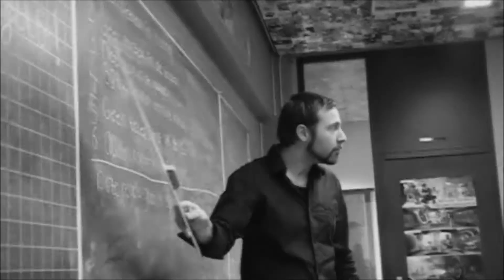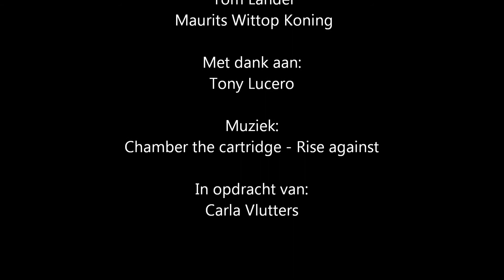Collapse of Ideals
This video was made as a project for Culture & Art development. This shall be graded in the near future, Enjoy our work :)